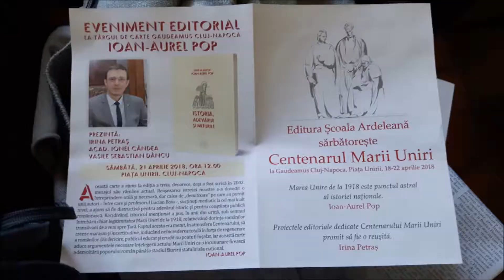Ioan-Aurel Pop, lansarea cartii "Istoria, adevarul si miturile" la Gaudeamus 2018